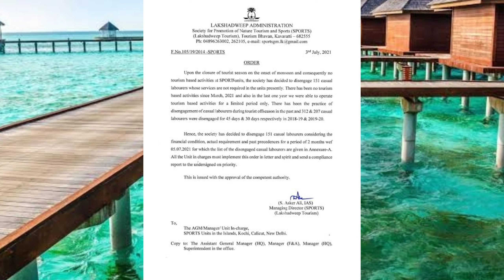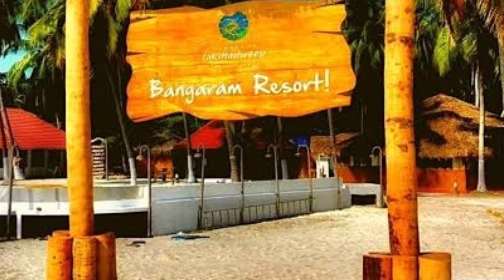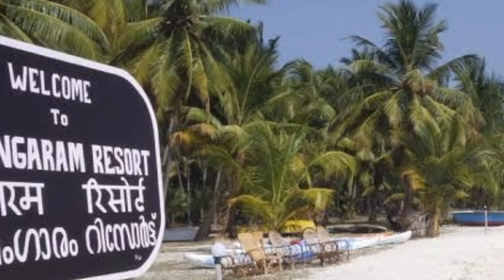Lakshadweep कैसे जाएं और कहाँ घूमे | लक्षद्वीप Travel Guide | Itinerary |Tour Budget |Tour Plan 2024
Lakshadweep कैसे जाएं और कहा घूमे | Lakshadweep Travel Guide | Itinerary | Tour Budget | Tour Plan

Maldives Boycot ke baad ab jayadatar tourist Lakshadweep Jaa rahe hai. Bahut sare touist Lakshdweep jana chahte hai aur unko maloom nahi hai ki kaise jaye aur lakshadweep me kaha ghume. Is video me humne lakshadweep tour ke bare me puri jankari di hai, jaise lakshadweep travel guide, total budget, sight seeing, tour plan, place to visit in lakshadweep.

Iphone 15
Boya Mike
MI 32 Inch Smart TV
Samsung 32 Inch TV
Smart Watch

lakshadweep kaise jaye
lakshadweep me kaha ghume
lakshadweep kitna sasta hai
lakshadweep mehnga hai ya sasta hai
lakshadweep
lakshadweep travel guide
lakshadweep tour guide
lakshadweep island
lakshadweep tour
how to reach lakshadweep
lakshadweep vlog
lakshadweep tourism
how to travel lakshadweep
lakshadweep tourist places
how to travel to lakshadweep
lakshadweep vs maldives
kochi to lakshadweep
lakshadweep tour budget
best time to visit lakshadweep
lakshadweep trip,modi in lakshadweep
places to visit in lakshadweep
lakshadweep islands
pm modi in lakshadweep
lakshadweep airport
lakshadweep by ship
lakshadweep by plane
lakshadweep news